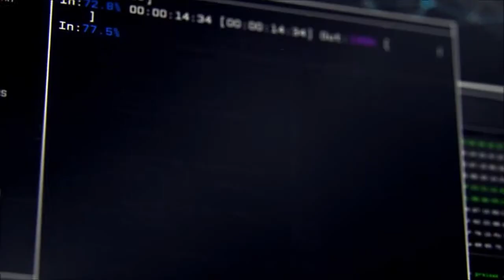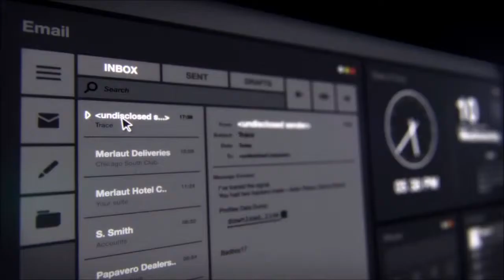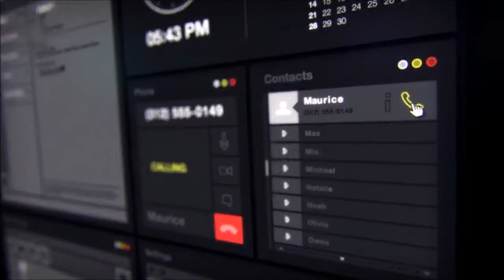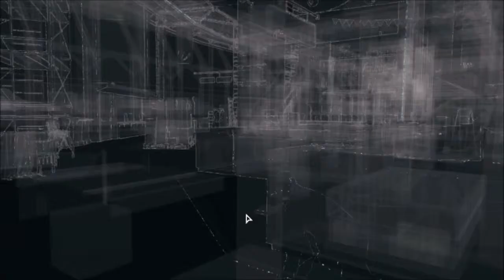Watch Dogs #1 Welcome To Chicago